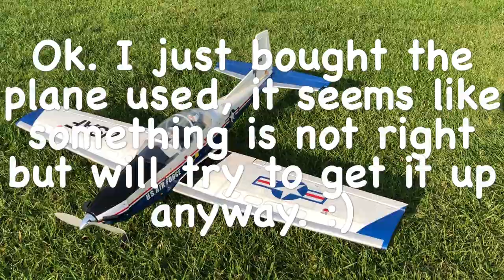RC AIRPLANE CRASH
Well I will never buy a used plane anymore. Too bad it was a beautiful plane. Its not totally damaged so maybe I will fix it. :)